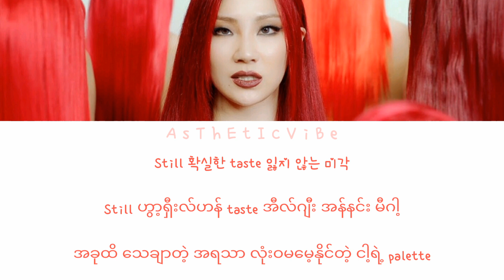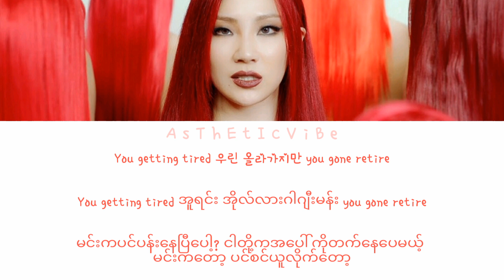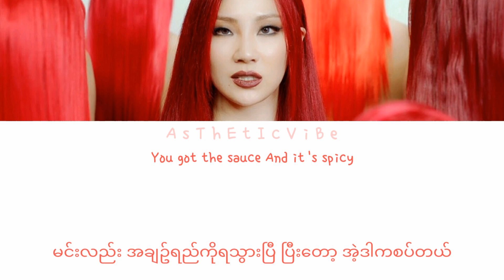CL - SPICY ( Kor / Easy Myan / Mmsub) Lyrics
All rights administered by the owners.

◇ Artist _ CL
◇Song _ Spicy
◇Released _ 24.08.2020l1